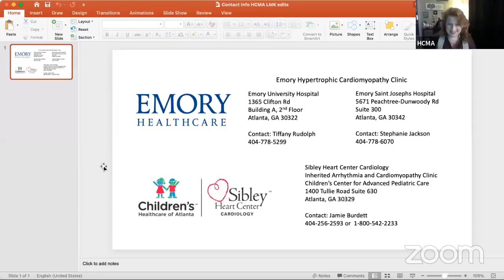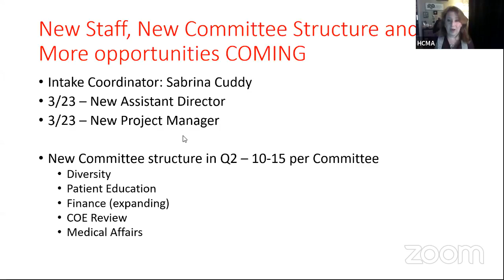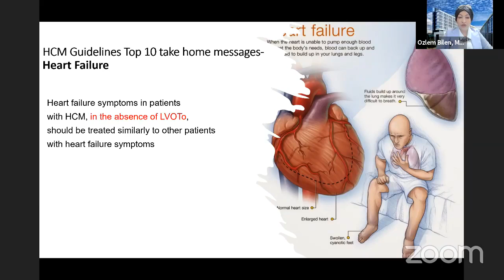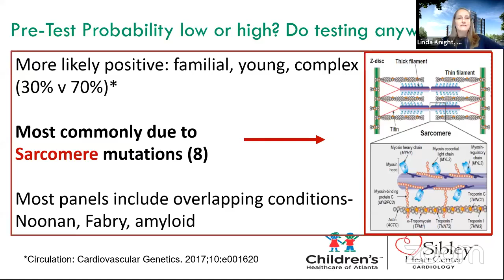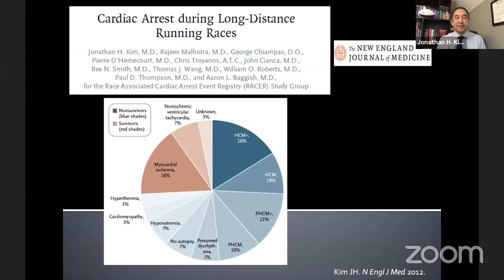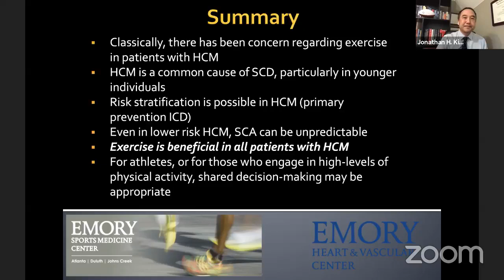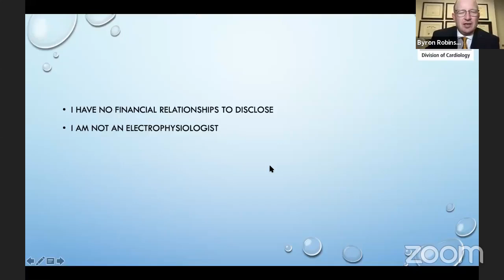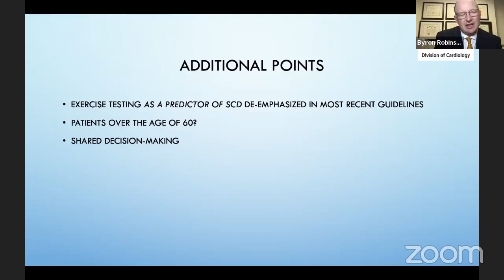Emory Atlanta GA BigHearted Warrior Tour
HCM Center of Excellence Emory Atlanta GA Agenda
6:00 - 6:05 Introduction Byron Robinson Williams III, MD, FACC
6:05 - 6:20 HCMA Presents:  Navigating HCM Lisa Salberg, CEO HCMA
6:20 - 6:35 Focused HCM Guideline Update Ozlem Bilen, MD, FACC
6:35- 6:50 Genetic Testing in HCM Linda Knight, MS CGC
6:50 - 7:05 Exercise and HCM Jonathan H. Kim, MD, MSC, FACC
7:05 - 7:20 Which Patients Need and ICD? Byron Robinson Williams III, MD, FACC